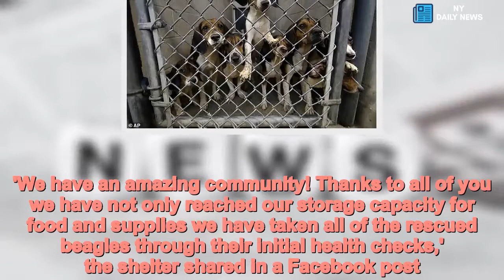Shelter gets loads of support after saving 65 dogs from hoarder - Daily News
Shelter,receives,donations,saving,65,beagles,hoarder An animal shelter has received an outpouring of praise for taking in 65 beagles after they were rescued from 'deplorable conditions' inside a Pennsylvania home.. Staffers from the Lehigh County Humane Society subsequently took all of the beagles into the shelter, where many of the sickly dogs are currently recovering.  Mary Shafer, the Humane Society's executive director, said they've received so much support that they've run out of room to store any more food. The shelter said they were very surprised to receive cards sent from all over the country.    Share this article   Share   The shelter has also shared updates about the pups along the way.'We have an amazing community! Thanks to all of you we have not only reached our storage capacity for food and supplies we have taken all of the rescued beagles through their initial health checks,' the shelter shared in a Facebook post. .   'All 65 beagles now have medical charts... officially we have a gang of 65 well fed and taken care of beagles,' the shelter added. . Barbara Morgan, an officer with the Lehigh County Humane Society says she expects to file charges against the owner of the home near Allentown where the dogs were discovered.Morgan says they range from weeks old to senior-aged. Authorities made the horrific discovery after staffers were called to the home over noise complaints on October 8. Morgan she'd never seen so many dogs squeezed into such a small space..